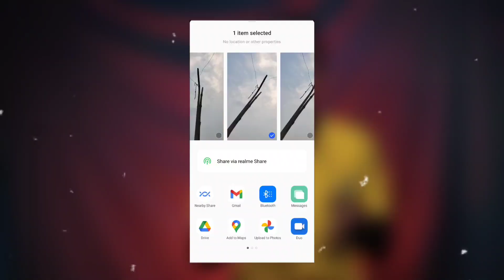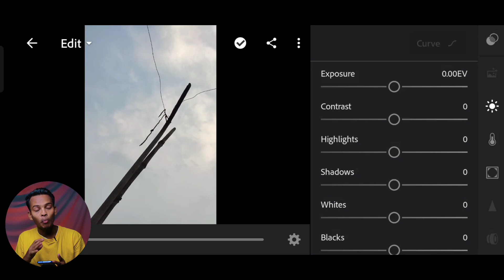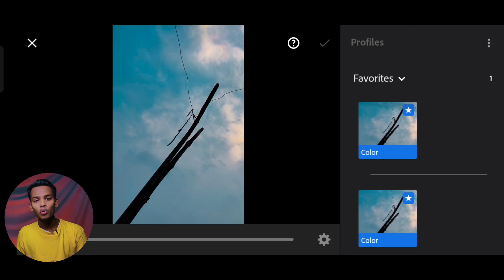Colour grade Videos In Lightroom Mobile | Viral your Reels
•Instagram ac//

•Gorilla Tripod//